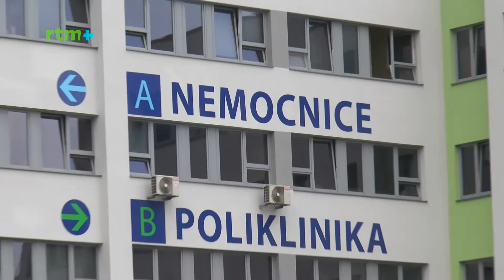Hospodaření českolipské nemonice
Petr Tulpa, Martin Půta a Jiří Löffelmann hovořili o hospodaření českolipské nemonice a plánech do budoucna.